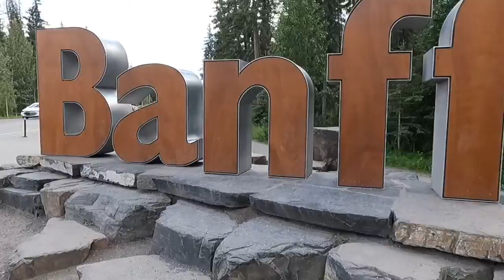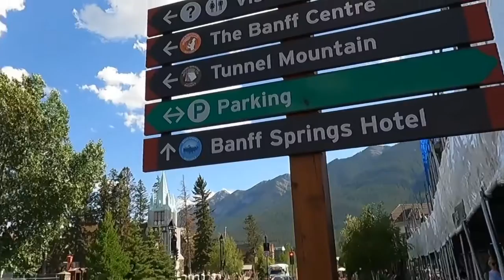Tunnel Mountain Trailer Court Review | Banff National Park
In this video we give you our review of Tunnel Mountain Trailer Court in Banff National Park and explored the town of Banff. Tunnel Mountain Trailer Court has great views of the area of Banff National Park!!

We are traveling from Montreal to Vancouver and everything in between so if you want to see more of our RV travels in Canada, don't forget to Subscribe and Like our Content. We are getting close to our goal of 1000 so we would love all the support to help us grow our channel!!

Don't forget to stay to the end of our video, to see if we recommend staying at Tunnel Mountain Trailer Cour in Banff National Park!!

Tunnel Mountain Trailer Court in Banff National Park is located within close proximity to the town of Banff, is for trailers and larger units and some of the sites can handle RVs that are 50 Feet and bigger. The sites have full three-way hook-ups of either 15 or 30amp and are either single or shared sites. At Tunnel Mountain Trailer court, enjoy mountain views, biking and hiking trails and a bus service to town.  Campfires are not permitted in this campground.

If you want to see our other adventures with our RV, please Subscribe, Comment, Like, Share and hit the Notification Button so you will be notified when we put another video up!! Also, we want to thank everyone who has supported us and are part of our RV Rolling With MJ Community!!